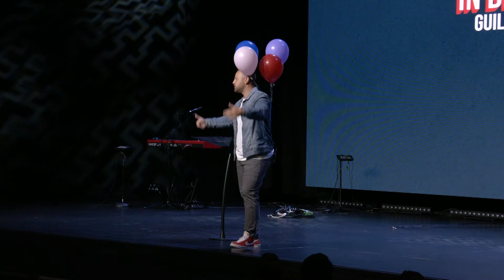In Between: Guilt & Grace | Eric Morris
Thanks for tuning into Victory City's YouTube! If you enjoyed this message and would like to visit us or get to know more about our church, text the keyword "VCONNECT" to 94000 to fill out our Digital Connect Card!